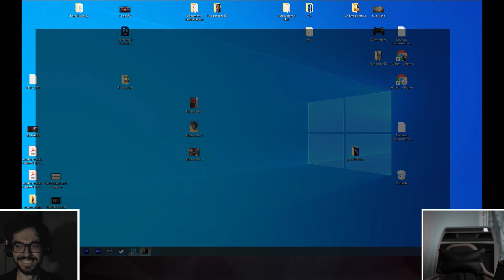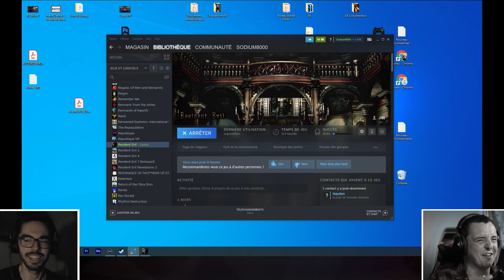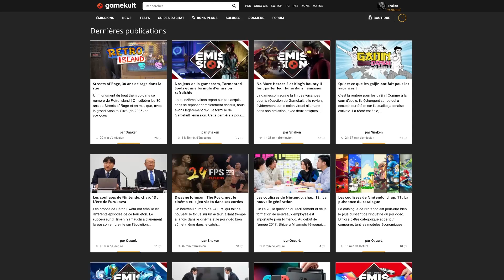Le Maxi best of de la Team Flipettes sur Resident Evil Remake (ça fait pEUHr)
On termine l'aventure Resident Evil Remake avec un super best of ! Et vous pouvez déjà découvrir la nouvelle série de la team flipette juste